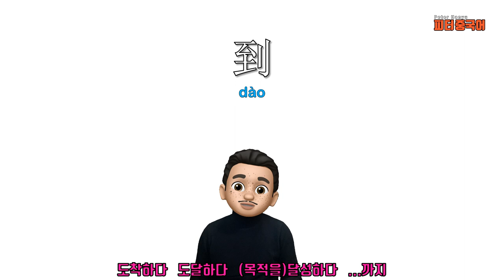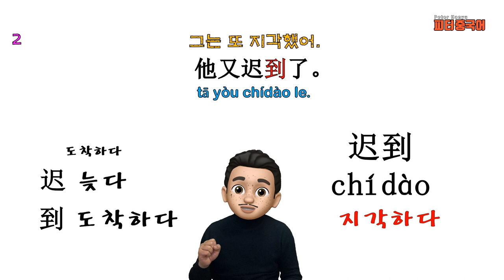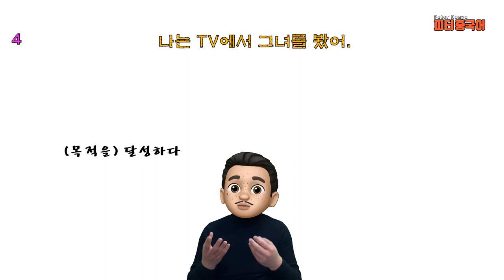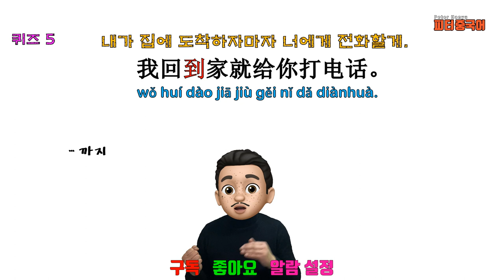“너는 끝까지 버텨라."를 중국어로? / 쉬운 단어로 중국어 문장 말하기/기초 중국어회화/ 중국어작문짓기/중국어기초문법/ 到